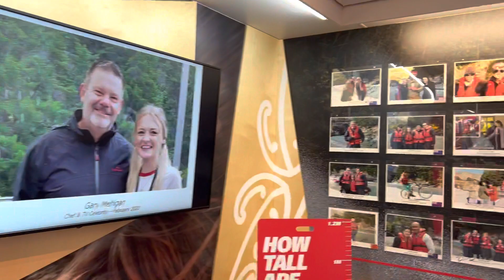Shotover Jet Boat Queenstown, New Zealand | World’s Most Exciting Ride | Must Visit in Queenstown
World famous as the ultimate jet boat experience, Shotover Jet has thrilled almost 4 million people since 1965, and now it’s your turn! While you are in Queenstown it’s must do activitiy.